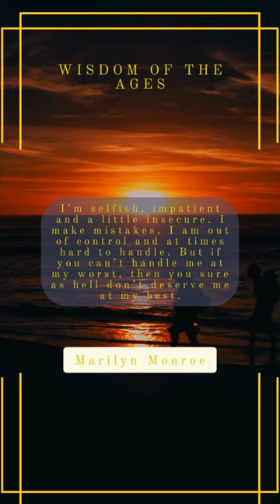shorts history phrases woa wisdom wisdomquotes quotes quotesdaily marilynmonroe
Marilyn Monroe Actress and model
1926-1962